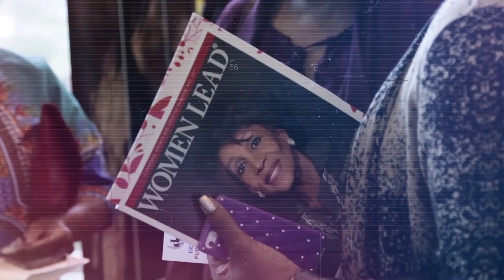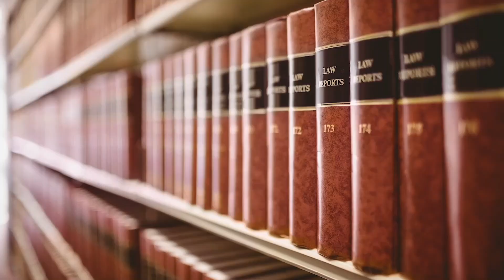Women Lead | Vanessa Estelle Williams